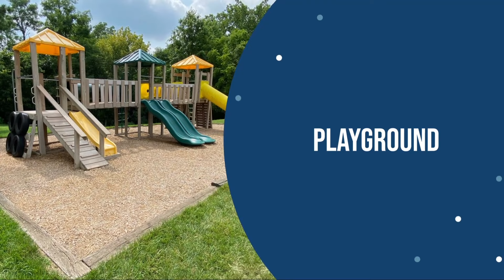Galbraith Pointe Apartments & Townhomes - 1,2, 3 Bedrooms Finneytown, OH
Welcome to Galbraith Apartments and Townhomes, located in the charming community of Finneytown, Ohio. Our community offers spacious apartments and townhomes with convenient access to all the amenities Finneytown has to offer.

Our one, two, and three bedroom floor plans feature modern amenities such as fully equipped kitchens, in-unit washer and dryer, and walk-in closets. Our residents also enjoy access to a variety of community amenities, including a fitness center, outdoor swimming pool, and clubhouse with a kitchen area and fireplace.

Galbraith Apartments and Townhomes is located just minutes from shopping, dining, and entertainment options. Enjoy the scenic beauty of the nearby Winton Woods Park, or take a short drive to downtown Cincinnati for even more excitement.

Discover the comfort and convenience of Galbraith Apartments and Townhomes. We look forward to welcoming you home to Finneytown, Ohio.